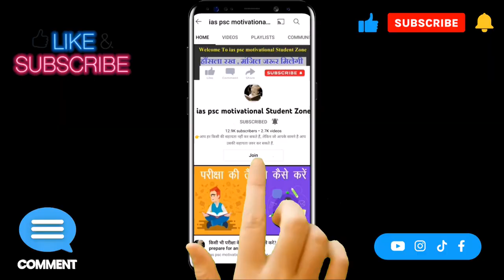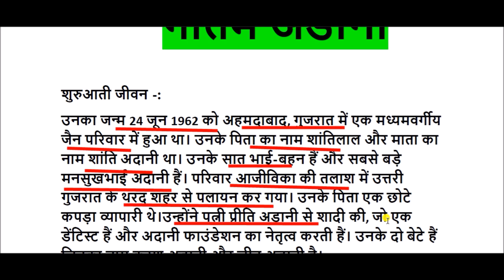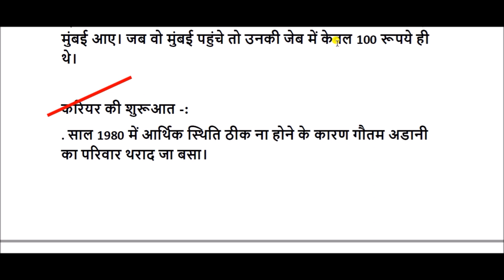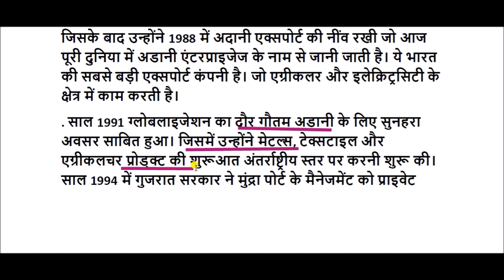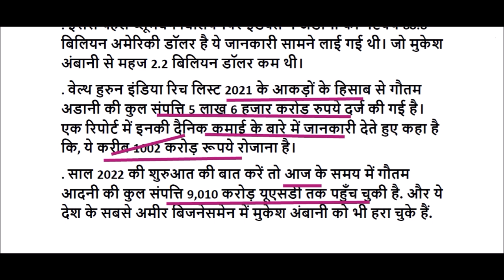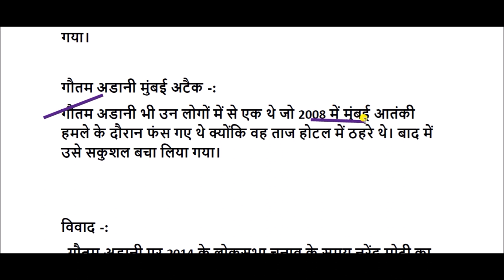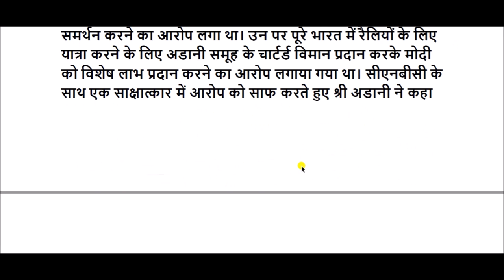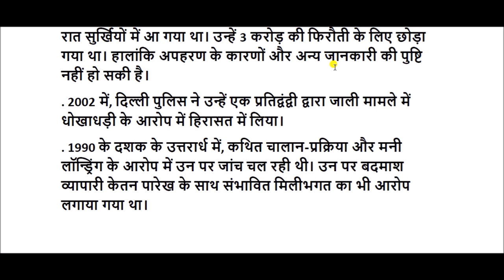गौतम अदानी की जीवनी || Biography of Gautam Adani || gautam adani life story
गौतम अदाणी का जन्म 24 जून 1962 को अहमदाबाद के रतनपोल में स्थित सेठ नी पोल क्षेत्र के गुजराती जैन परिवार में हुआ। उनके पिता का नाम शान्तिलाल जैन एवं माता का नाम शान्ता जैन अदाणी है और उनके सात भाई-बहन हैं। उनके माता पिता आजीविका के लिए थराड़ कस्बे से गुजरात के उत्तरी हिस्से बस गये | नब्बे के दशक में गौतम अडानी का अपहरण हुआ था | कहा जाता है कि फिरौती के लिए उनका अपहरण किया गया था |